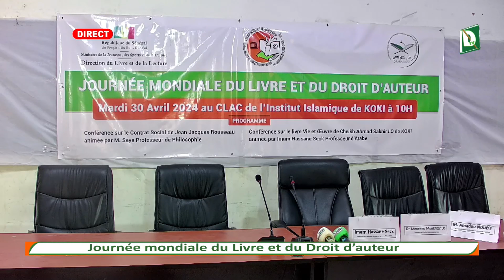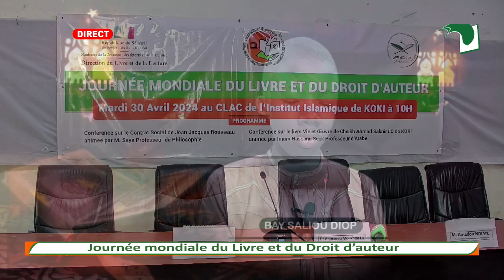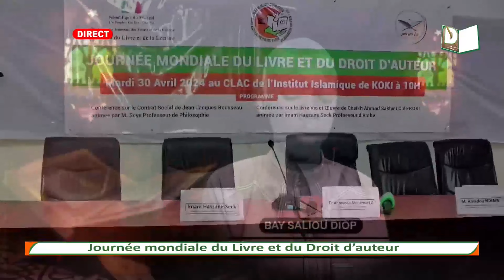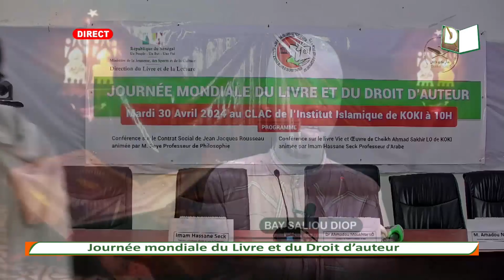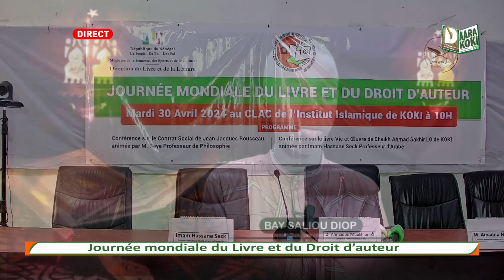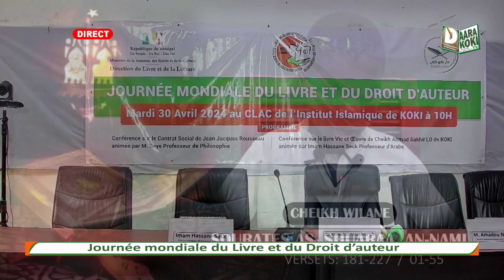Copie de 🔴En direct du daara de koki / journée mondiale du livre et du droit d'auteur